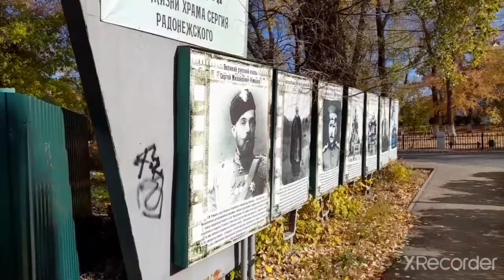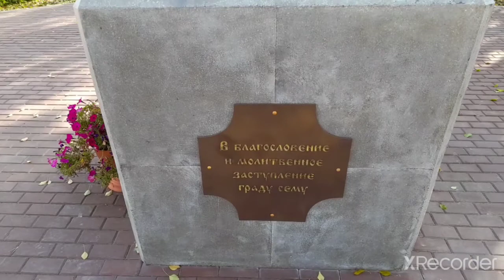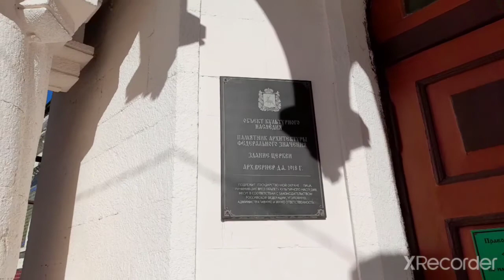Чапаевск. Храм Сергия Радонежского.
Чапаевск, храм Сергия Радонежского, храм Сергия Радонежского Чапаевск, пресвятой богородица, божий мать, Николай чудотворец, божий икона мать, сергиев радонежский, дмитрий донской